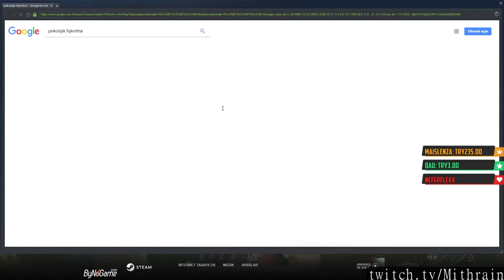PUBG plays of the day [20-10-2018] - feat. Chrysaniaa, 김기열, Mazarin1k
Twitch stream highlights from PLAYERUNKNOWN'S BATTLEGROUNDS from 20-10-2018
Featuring:
CADE O VIDEO NAO TEM PAUSE!!
Ibiza getting an epic save from Larsen.
Café com Tourette !!!      !tourette !gg.bet !comandos